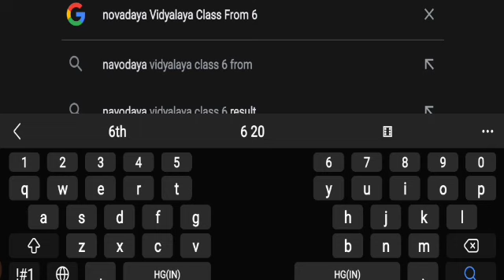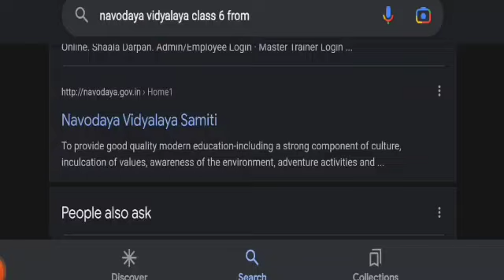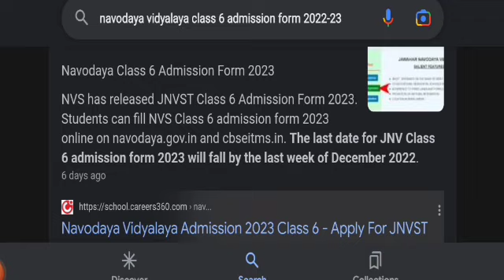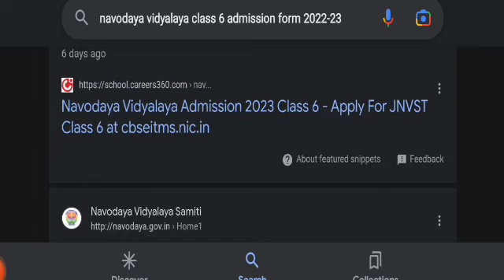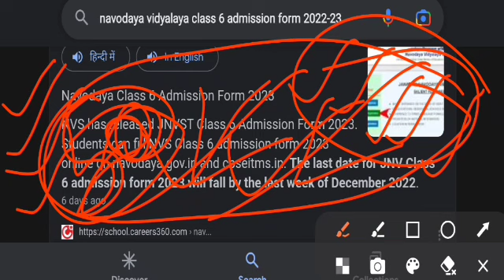Novadaya Vidyalaya Class 6 From 2023 Fill Up | क्या अब नवोदय के फाॅर्म नहीं आयेंगे ?simultal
naino exam